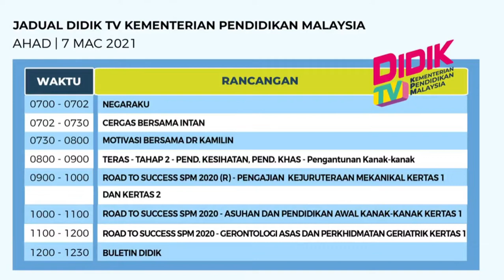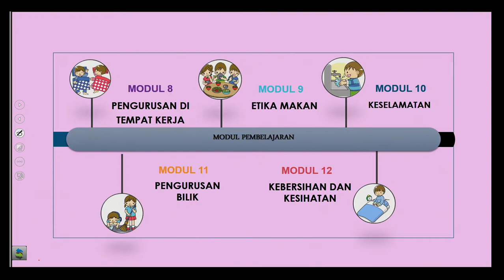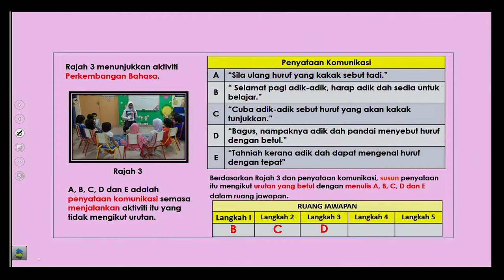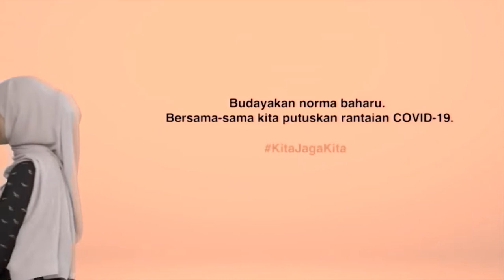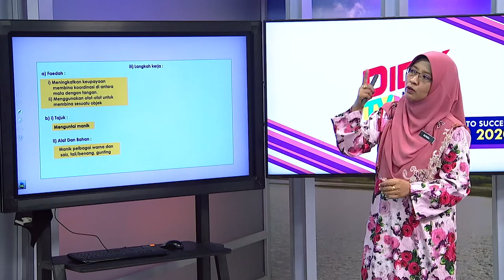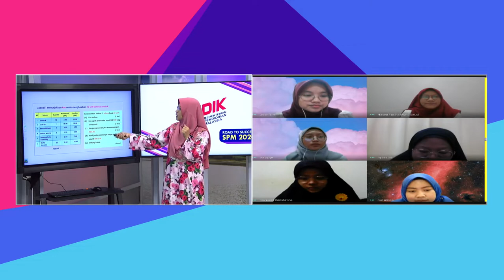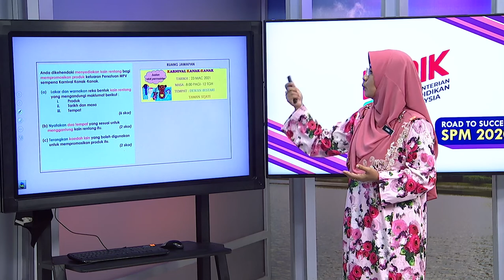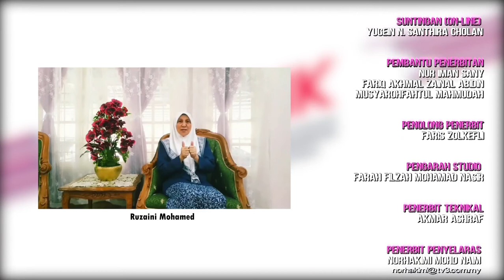DidikTV  Eps 111 Rts Spm 2020 Asuhan Dan Pendidikan Awal Kanak Kanak Kertas 1